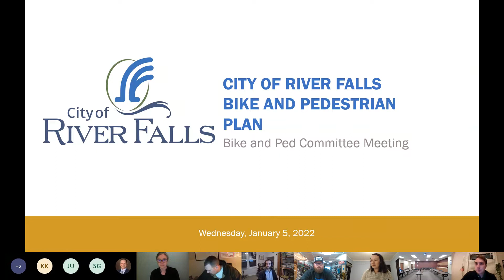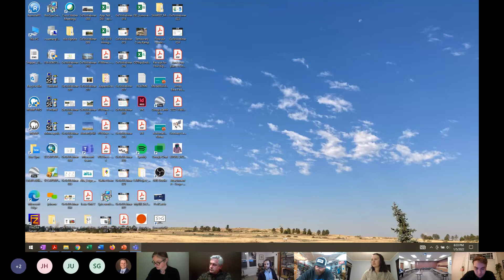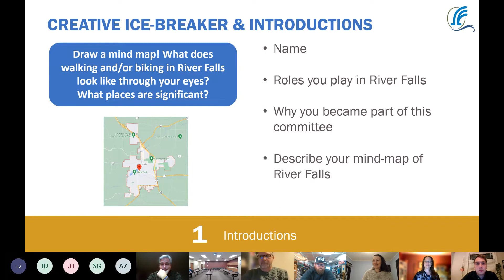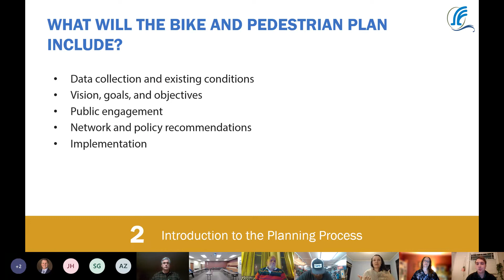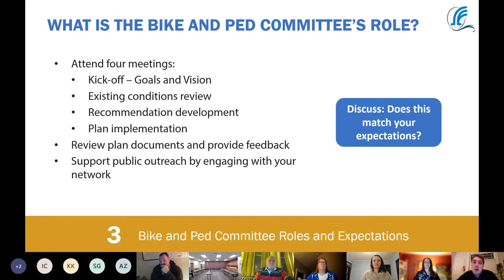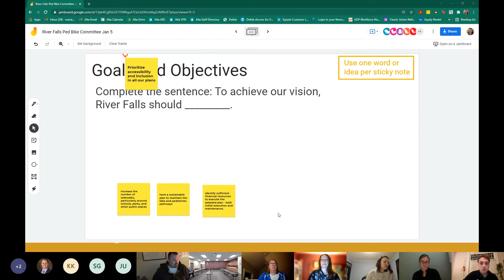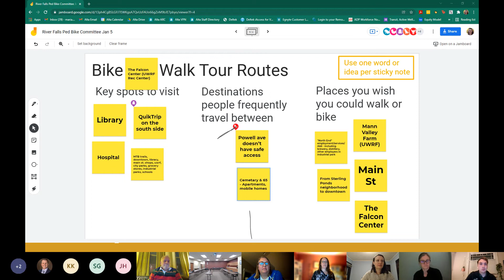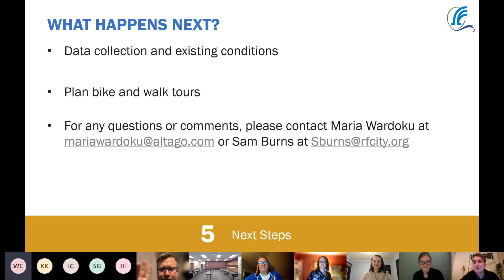Bike and Pedestrian Steering Committee Meeting January 2022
A mayor appointed and city council approved steering committee made up of local experts, residents and stakeholders will serve as the steering committee for the Bike and Pedestrian plan. This meeting is the first of many to kick-off the planning process of the Bike and Pedestrian Plan.